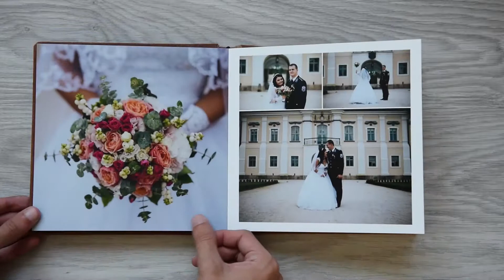Zsuzsi Geri wedding Fine Art album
fine art album in wedding photos